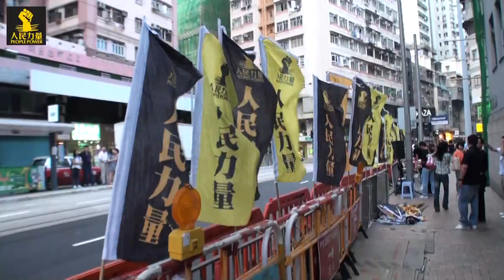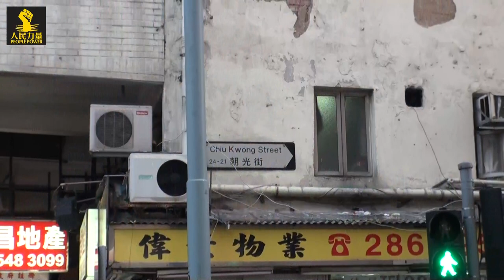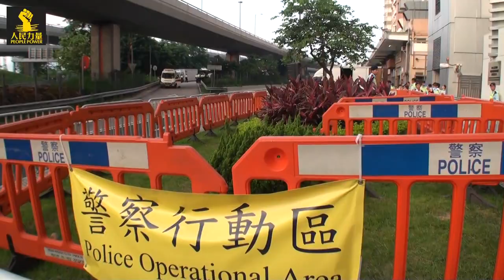連環鋼鐵陣加機動部隊維穩辦公安 @《聲討屠夫政權》晚會 2011.6.3 ep. 1